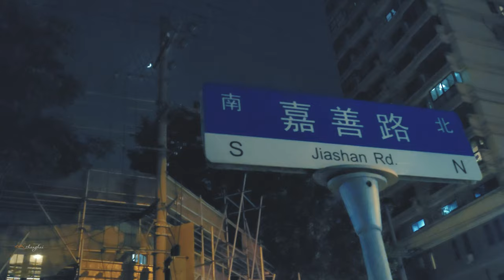【4K. Shanghai】Shanghai Culture Square, Yongjia Road, Jiashan Road上海文化广场、永嘉路、嘉善路\上海の街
Shanghai in the yellow plum rainy season, the air is still a bit muggy, at night to okay, there is a slight breeze, strolling through the streets of Shanghai, by the light all the way to Shanghai Culture Square, JiashanRoad, YongjiaRoad. The streets of Shanghai at night, what a difference.